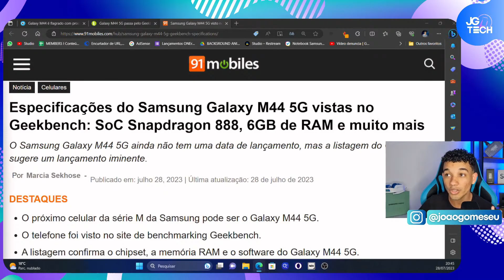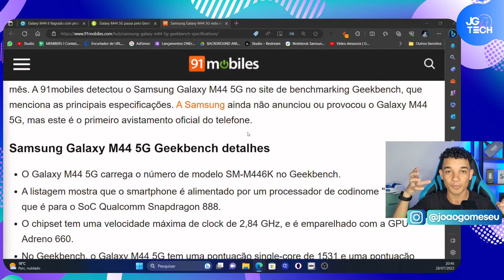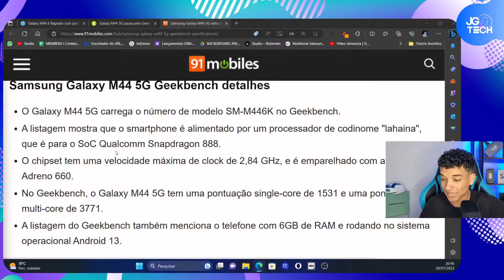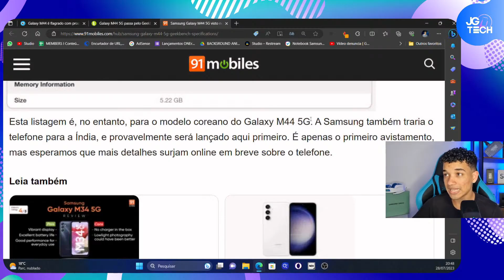🚨Novo SAMSUNG com Snapdragon 888 (Não é um Galaxy FE)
🚨LANÇAMENTO! Novo SAMSUNG com Snapdragon 888 (Não é um FE)